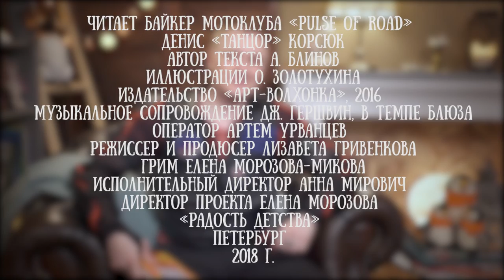Денис «Танцор» Корсюк читает рассказ "Я родился мальчиком Сашей" Александра Блинова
Денис Корсюк байкерскую кличку "Танцор" получил не зря, ведь он действительно классно танцует и имеет действующий класс по Хастлу.
Среди увлечений также байки и автомобили, а работает  специалистом по ИТ технологиям.

Денис взял на себя отважную задачу провезти в рамках парада байкеров флаг нашего канала через весь Петербург, за что мы ему безмерно благодарны.